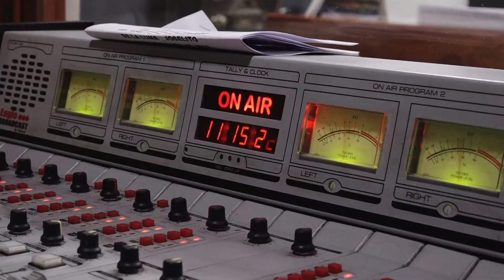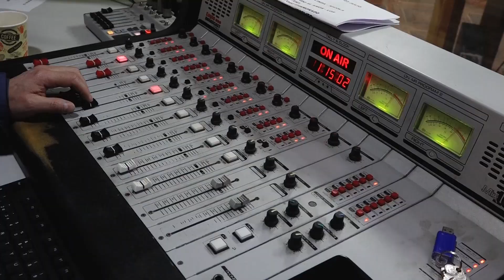Aniversario Radio Ventisqueros